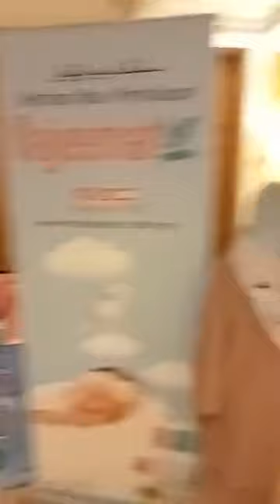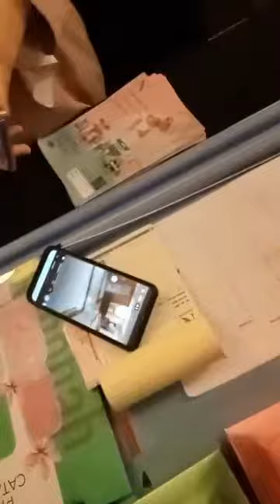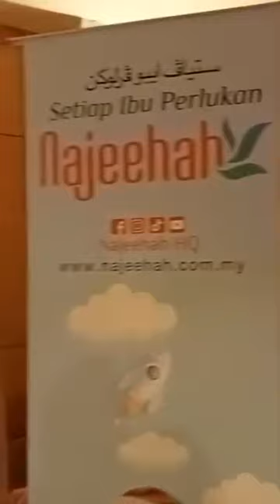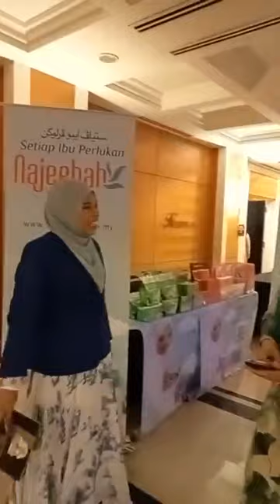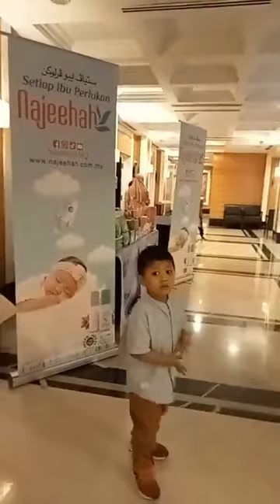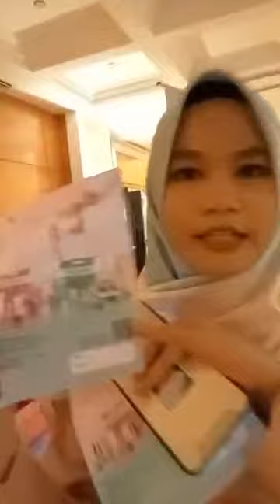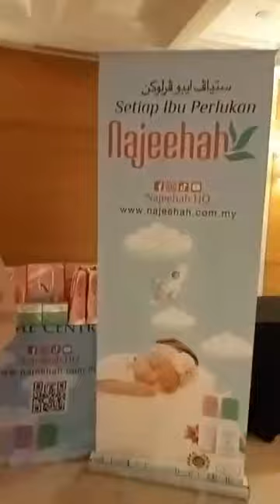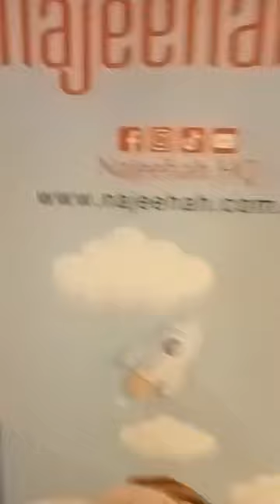CABUTAN BERTUAH NAJEEHAH MAJLIS IHTIFAL KE-11 TADIKA AULAD PINTAR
SETIAP IBU PERLUKAN NAJEEHAH